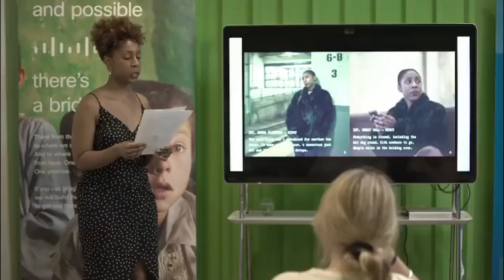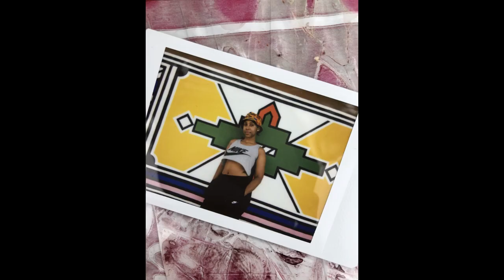South Africa | What Johannesburg is REALLY like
In todays video I talk about living in Johannesburg, South Africa for three months. Why I was there and all that I did.

In 2012 I started the journey of becoming an actress. I accumulated so much knowledge along the way of also being an indie screenwriter, filmmaker, traveler, and founder of my own production company -- now I'm ready to share it with the world! This channel is an outlet to inspire other people to go after their filmmaking dreams, inspire the wanderlust in others, and jump out of their comfort zones.